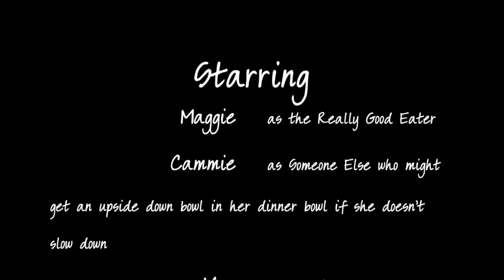Slow Down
This video is about how to slow down a dog who eats too fast